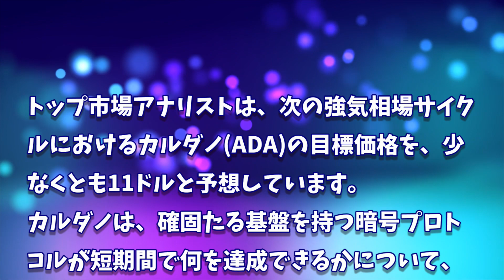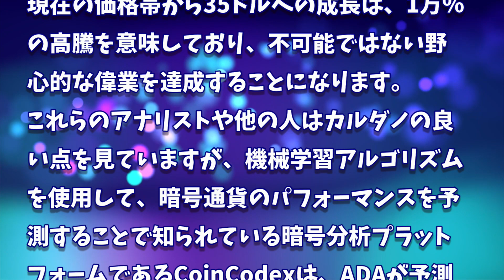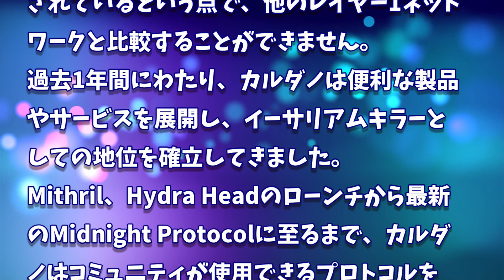［20231124］カルダノ(ADA)：次の強気相場で11ドルになる可能性はあるのか？【仮想通貨・暗号資産】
2022年、2025年、2030年のADA価格予測｜カルダノは優良投資案件です